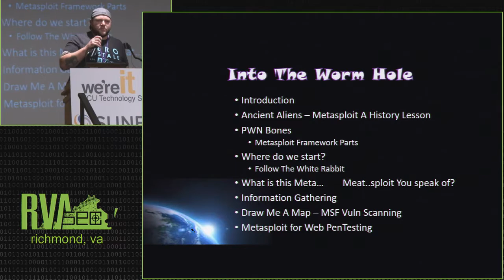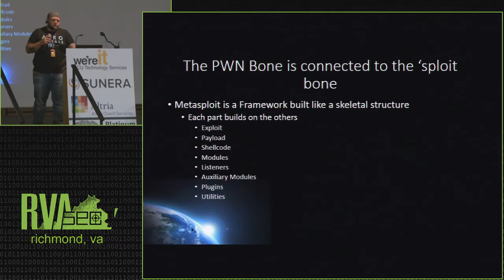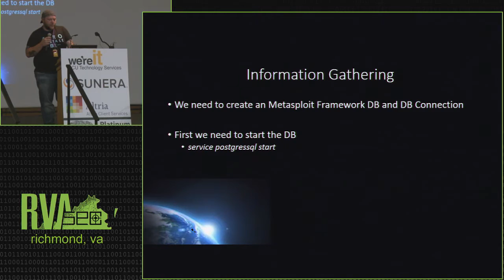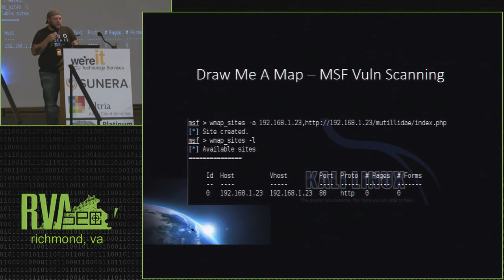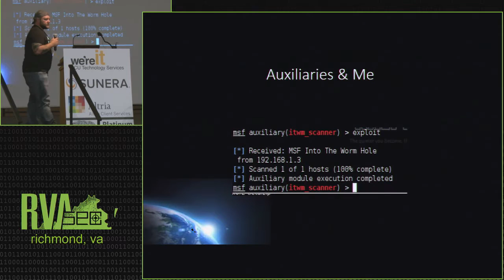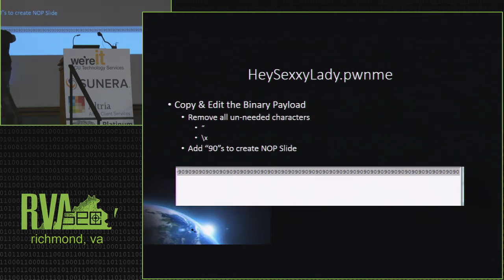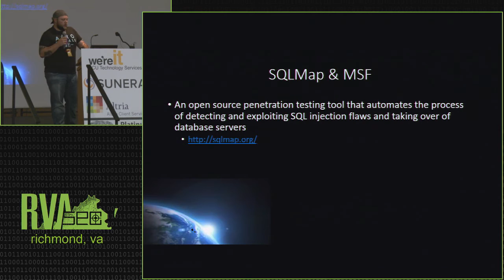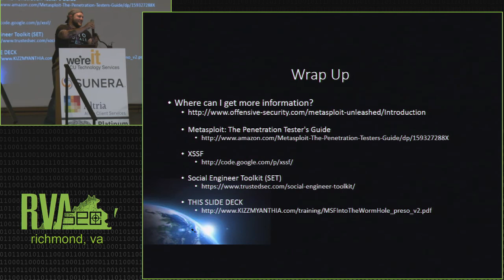RVAsec: Kizz Myanthia - Into The Worm Hole: Metasploit For Web PenTesting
Metasploit is most commonly known for its epic pwnage of network and service level vulnerabilities. What you may not know is that same epic pwnage can be leveraged exploiting web application vulnerabilities. By leveraging the ability to custom build Metasploit modules or tools using the framework the power of Metasploit is only limited by the imagination of the user. “Into The Worm Hole: Metasploit For Web PenTesting” will build on prior knowledge of Metasploit and help elevate the tester’s skills and abilities by working hands-on building a custom scanner, using Metasploit to exploit Web Vulnerabilities, and learn to use Metasploit for phishing, XSS, and other web application vulnerabilities.